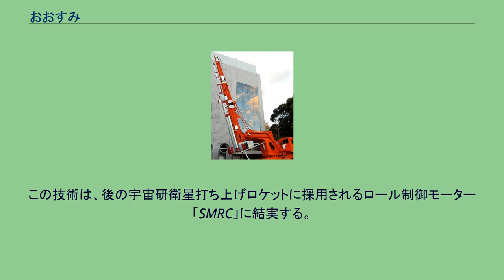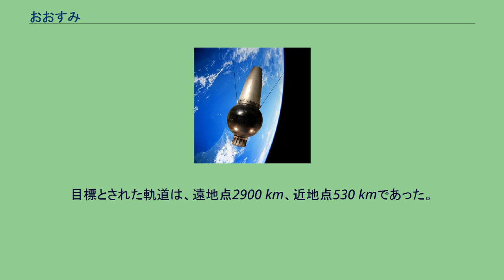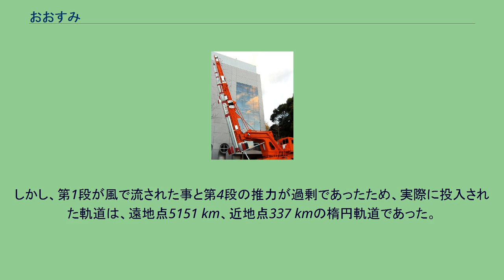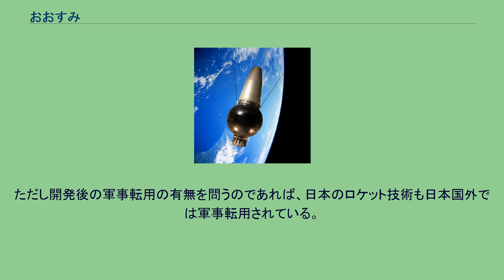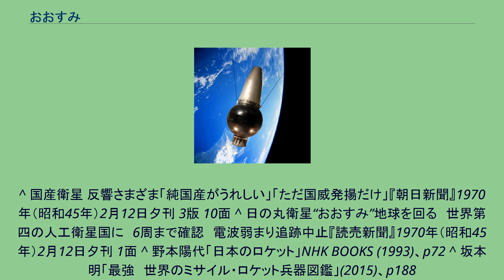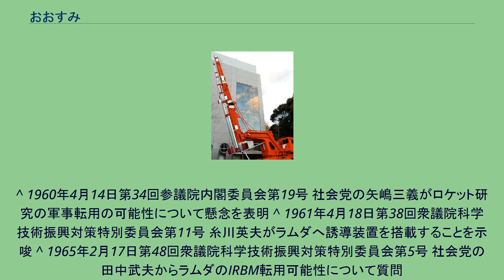おおすみ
おおすみは、1970年2月11日に東京大学宇宙航空研究所（後の宇宙科学研究所）が鹿児島宇宙空間観測所からL-4Sロケット5号機により打ち上げた日本最初の人工衛星である。
名称は打ち上げ基地があった大隅半島に由来する。
1966年から観測用ロケットL-3H型に補助ブースターと姿勢制御装置、第4段球形ロケットを追加したL-4Sロケットで打ち上げ実験を開始し、1969年に打ち上げられたL-4T型（L-4Sとほぼ同型であるが、第4段の能力を減じているため、衛星打ち上げ手法の確認は出来ても、軌道投入能力はない）1機の打ち上げを含めた、計5回の試行錯誤の後での打ち上げ成功だった。
その結果、日本はソビエト連邦（当時）、アメリカ合衆国、フランスに次いで世界で4番目の人工衛星打上げ国となった。
参考までに、その2ヵ月後に中華人民共和国は東方紅1号の打ち上げに成功している。
ただ、中国を含め、多くの国は弾道ミサイル開発の副産物として人工衛星打ち上げ技術を習得したのに対して、日本は大学の付属研究所が純粋な民生技術として研究を行い、非軍事目的での人工衛星開発に成功し、なおかつ日本国内では直接的な軍事技術への転用も行われなかったという点で、国際的に特異性を持っている。
おおすみを打ち上げたラムダロケット・ランチャとL-4Sロケット（同型）。
「おおすみ」はL-4Sロケットの最終段そのものであり、また衛星の目的も衛星打上げロケットの技術開発である。
おおすみを語るうえでL-4Sロケットは文字通り切っても切り離せない関係にあるため、まずロケット側の背景から述べる。
L-4Sロケットは誘導制御装置が付いていない、世界初の無誘導衛星打ち上げロケットであった。
これは決して開発能力が無かったわけではなく、誘導装置はミサイル開発に繋がる軍事技術への転用が可能であるという指摘が野党の日本社会党等から上がり、開発の着手時期が大幅に遅れたためである。
もちろん、単に真っ直ぐロケットを打ち上げても地球周回軌道には乗らないため、何らかの方法で機体を制御し、地表に対して水平に向きを変えなくては、衛星を軌道に投入できない。
この代替策として「無誘導重力ターン方式」で軌道に投げ込む方法を取ることとなった。
これは以下のように手の込んだ打ち上げ方式である。
「無誘導重力ターン方式」での「手の込んだ」一例を上げると、デスピンモーターがある。
一旦点火をすると燃焼を中断できない固体ロケットによって、ロケット本体のスピンを停めるため、デスピンモーターはスピン方向と反スピン方向の両方にノズルを持っている。
デスピンモーターは、燃焼直後には反スピン方向のノズルのみに燃焼経路を開きスピン停止の為の噴射を行うが、スピン停止を検知するとスピン方向のノズルにも燃焼経路を開き、相対推力を零にする。
この技術は、後の宇宙研衛星打ち上げロケットに採用されるロール制御モーター「SMRC」に結実する。
「おおすみ」は、L-4Sロケットの最上段（4段目）である直径48 cmの球形固体モーター（ロケットエンジン）に円錐台状の計器部を付けたもので、全長約1 m、質量は4段目（燃焼後質量）の14.9 kgと計器部8.9 kgを合わせた23.8 kgの小さな人工衛星である。
計器部には軸方向の加速度計、温度計、テレメータ送信機(295.6 MHz)、ビーコン送信機（136 MHz帯）、パイロット信号送信機(296.7 MHz)などを搭載していた。
電源は容量5 AHの酸化銀と亜鉛を電極とした一次電池で、設計寿命は電池容量から約30時間であった。
目標とされた軌道は、遠地点2900 km、近地点530 kmであった。
しかし、第1段が風で流された事と第4段の推力が過剰であったため、実際に投入された軌道は、遠地点5151 km、近地点337 kmの楕円軌道であった。
また、ロケットモーターとの断熱が不充分であり、機体が予想よりも高温となったために電池の消耗が激しく、約15時間ほどで電力供給が途絶えた。
そのため、衛星からの電波の発信も終了した。
おおすみの電波運用は打ち切られたが、その後も光学観測により存在が確認されていた。
打上げ後、約33年間地球周回軌道上にあったものの、地球の上層大気による抵抗による減速によって次第に高度が低下し、JAXA統合を10月に控えた2003年8月2日午前5時45分に、北緯30.3度、東経25.0度（エジプト・リビアの国境付近）上空...